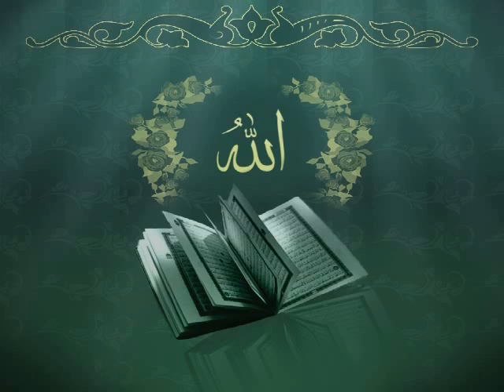কুরআন তেলাওয়াত বাংলা অনুবাদ সহ (পারা-১৪) - Qur'an Recitation with Bengali Translation (Juz-14)